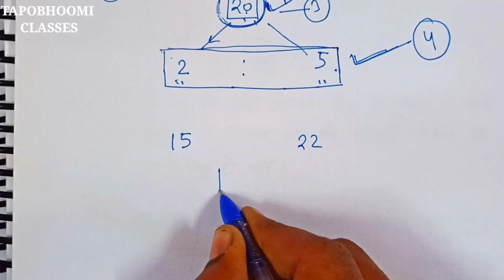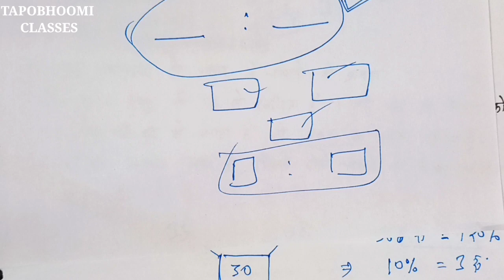मिश्रण ( Alligation ) by Avadhesh Sir | MP Police Exam Analysis Based imp Math Topic | Part -1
4 Feb 2022
MP Police Constable Exam Based Math Important Topic
मिश्रण से प्रतिदिन 4 से 5 सवाल पूंछे जा रहे हैं।